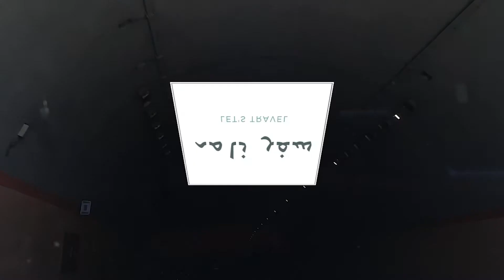Naran l Kaghan l Saif ul Malook l Babusar Pass l Pakistan Tour l Episode 2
Hi, Last august we took a trip from Islamabad to Naran, Kaghan till babusar pass. We stop by Lake Saif ul Malook , lulusar lake along the way. Overall it was great experience and I would like to share with all of you. Hope you will enjoy it too.